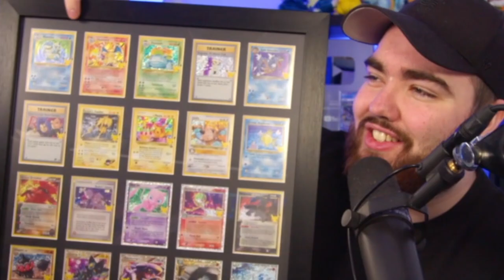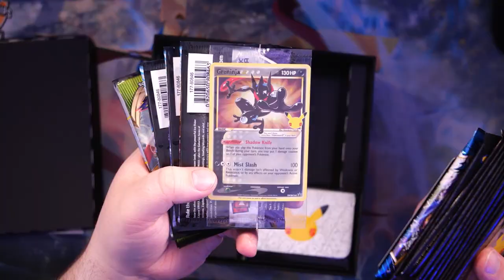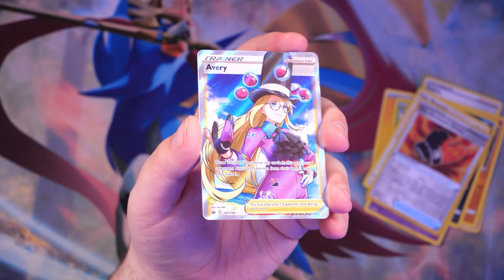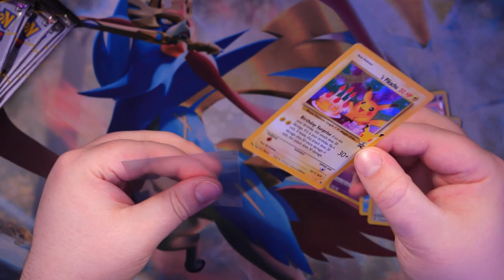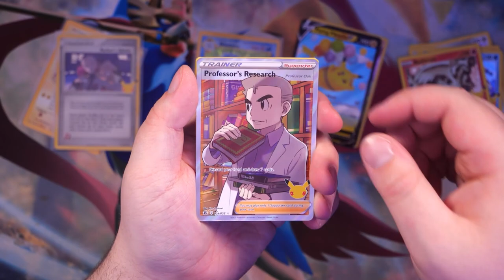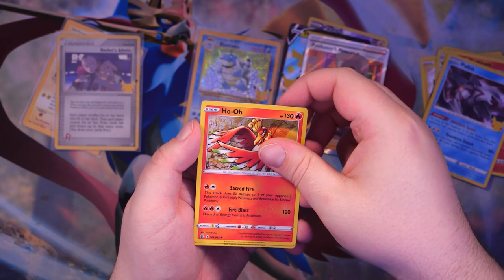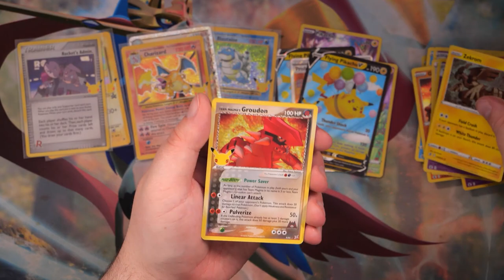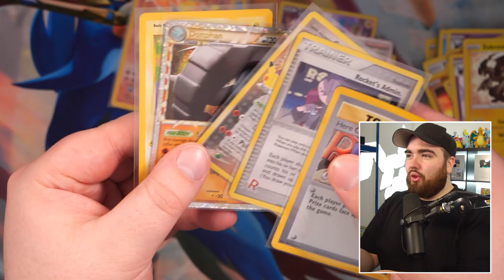My Mum Surprised me with this POKÉMON Gift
My mum surprised me with this Pokémon gift, one of my most cherished items ever! We also open a Pokemon Center Celebrations ETB.